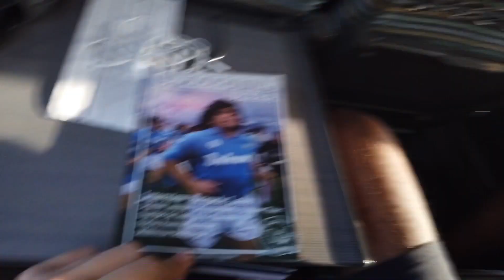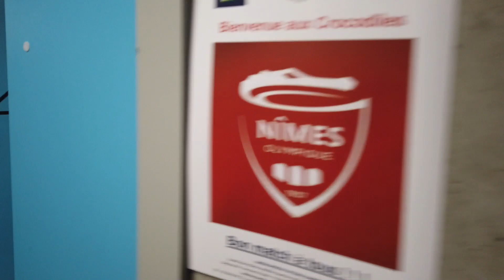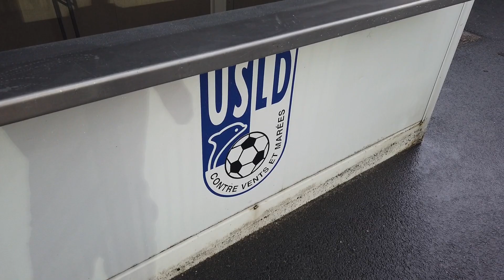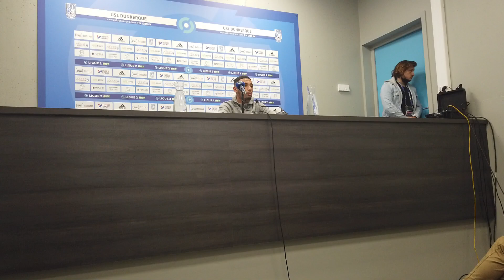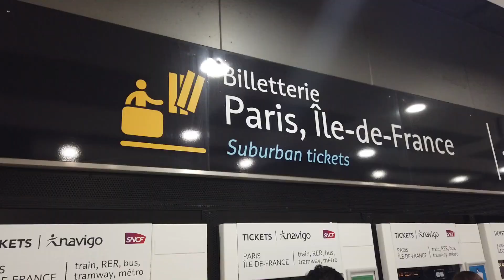MON DÉPLACEMENT À DUNKERQUE ! VISITE DU STADE EPISODE5 (POUR NÎMES)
Déplacement à Dunkerque ce 21 août en marge de la cinquième journée de championnat de Ligue 2 pour y suivre le Nîmes Olympique !